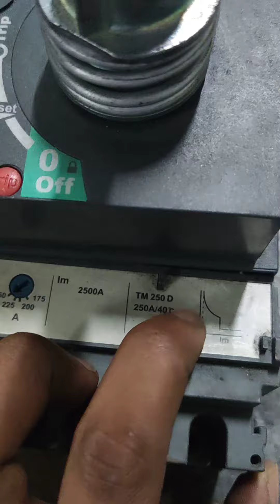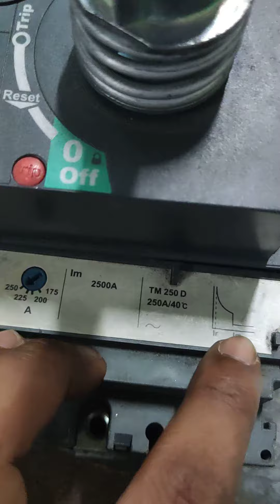MCCB settings | Schneider MCCB| moulded case circuit breaker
This video describe about mccb settings